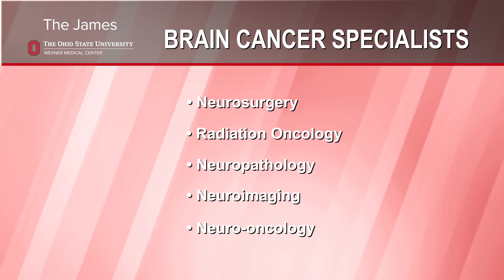Glioblastoma—the most commonly-diagnosed brain cancer | OSUCCC – James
While glioblastomas are difficult to treat, comprehensive treatment plans provide patients with the best therapies for the disease.

Glioblastgoma is a type of malignant brain cancer that belongs to the glioma disease group. It’s diagnosed in approximately two-to-five people per 100,000, but is the most frequently common brain cancer in the U.S.

Cases of glioblastoma can present treatment challenges for patients and doctors for many reasons, including their tendency to spread rapidly. Symptoms of these tumors include headaches from pressure in the head, as well as seizures, difficulty speaking and numbness and/or weakness in one side of the body.

Though difficult to treat, team approaches like those employed at Ohio State can provide patients with the best care from the day of diagnosis.

“These patients need multiple different specialists, and that care has to be coordinated,” Pierre Giglio, MD, says. “So, all those different services have to be linked together to afford best patient care.”

Learn more about the treatment of glioblastoma and other brain cancers at the OSUCCC – James